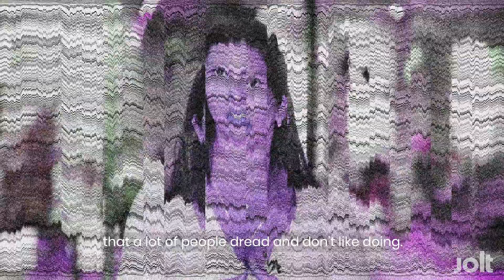Jolt "Next Level Networking" Course Promo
What to do if your networking’s not working.
We’ve created a series of 5 easily digestible video lessons containing practical tips on how to use networking to build you business.
Over 4,000 Londoners have signed up already.

- What actually is Networking?
- How networking can help your business.
- How to prepare for a networking event.
- What to do during the event.
- How to keep the conversation going post event.